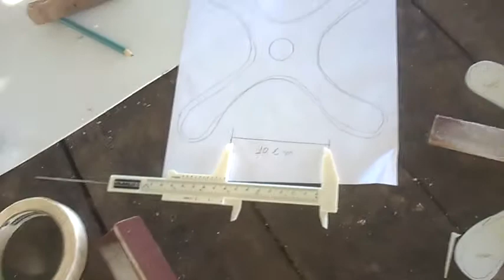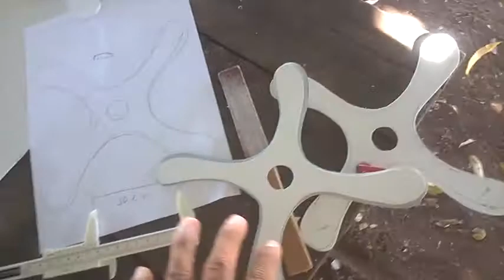como fazer um bumerangue?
Noções básicas de como fazer um bumerangue artesanal fácil e simples.